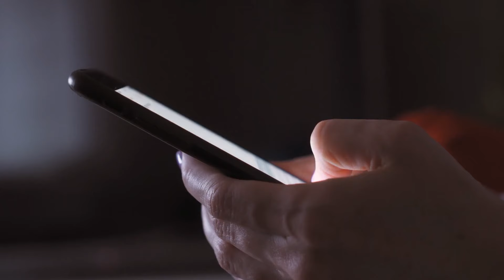Get Top Home Security Features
Are you worried about the security of your home? With the Automated Door Locks from Get Smart, now you can avail multiple levels of security measures. You can choose to use touch panels or passcodes and even control the lock from your smartphone. Control your home security from wherever you are!